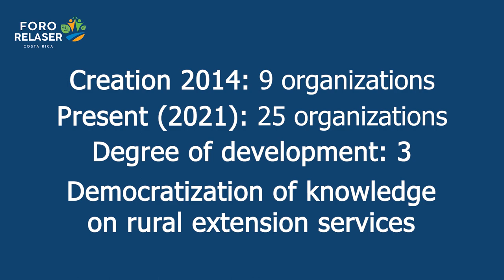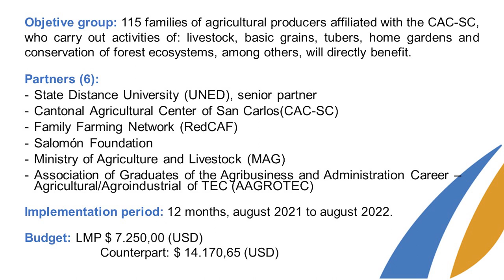Foro Relaser Costa Rica (versión Inglés)